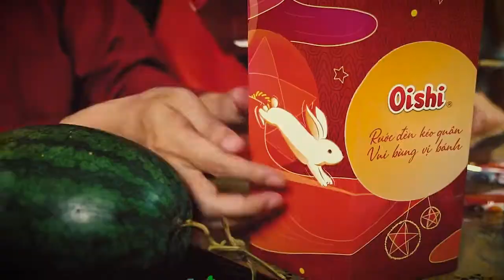ベトナム中秋節の商品（定番は月餅だが）をベトナム昔話のキャラで紹介してみた！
Shinsuke Nakagawa(Shinsuke)
Kazuhiro Ide(Kazu)